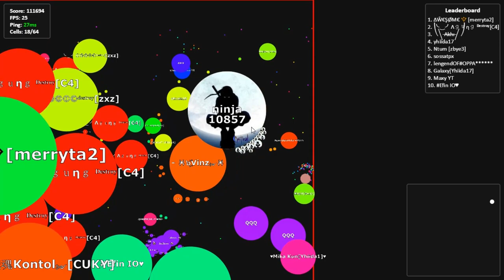Gota.io - Solo Tricksplit Royale (Megasplit)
EDIT: go easy megasplit if you hate solo tricks, solo tricks are here to stay

A very thorough demonstration of every useful type of solo tricksplit. Advanced variants take lots of practice to master; I also failed quite a bit trying to record good examples of those.

Hopefully I didn't miss anything out..

0:00 Tobu - Deja Vu (Original Mix)

3:15 Legross & Milhouse - Feelings

5:23 Daniel Rosty & Sash_S - See The Stars

P.S. There's a good chance this is my last / one of my last videos as I really need to start focusing on more important things in life. Will still be playing agar / gota / going on discord, but making videos and playing to get good clips takes up way too much of my time.

I hope y'all enjoyed watching my videos, especially for the 320 subs. MAYBE I'll just do super occasional uploads. But till next time, all the best.